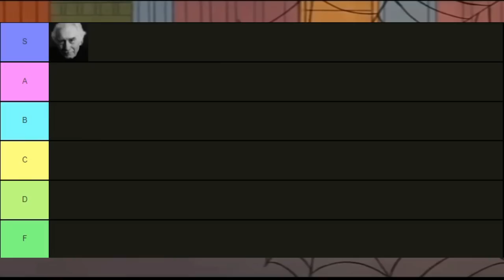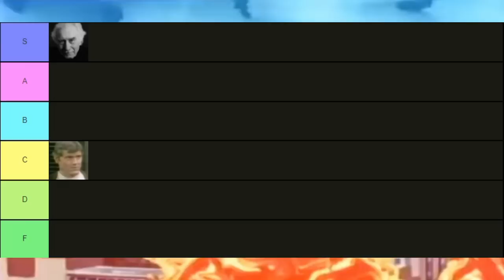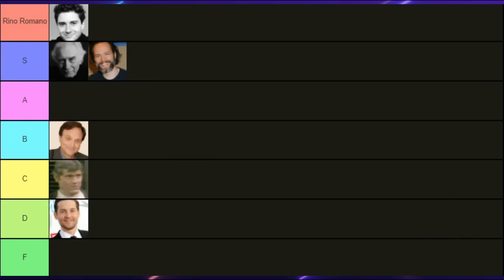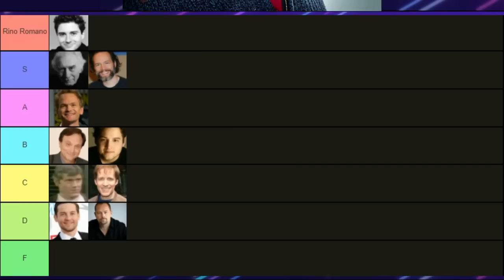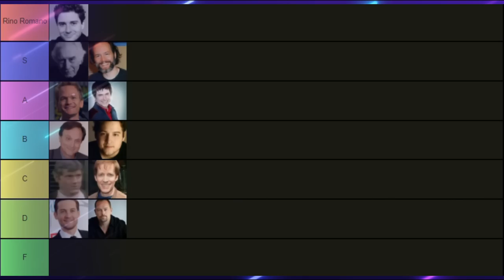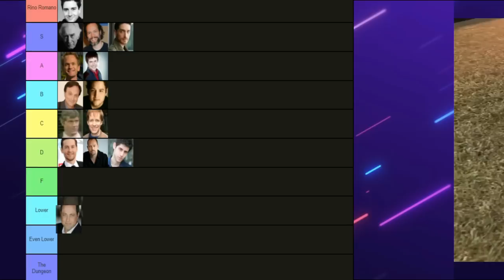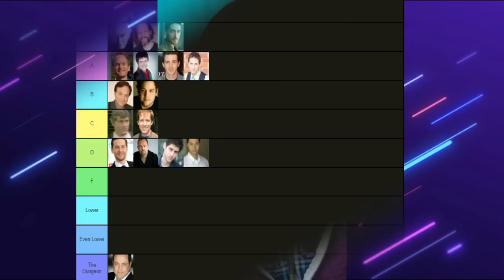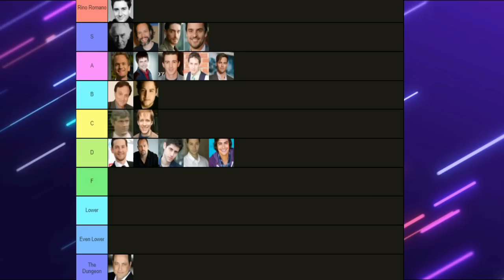The Definitive Spider-Man Voice Actor Ranking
Ayooo I know it's been a while guys, I meant for this video to be a quick five to ten minute one and done, but it just kinda kept stretching out longer and longer, and on top of that I had to buy a new PC right in the middle of making it, so it took quite a bit longer than I was expecting to get this bad boy out the door.

I hope you enjoy it though, and I would love to hear your own rankings in the comments below!

Oh, and expect more frequent content from me from now on!